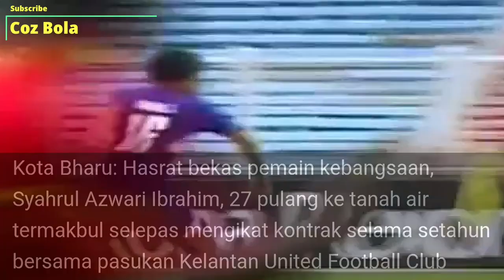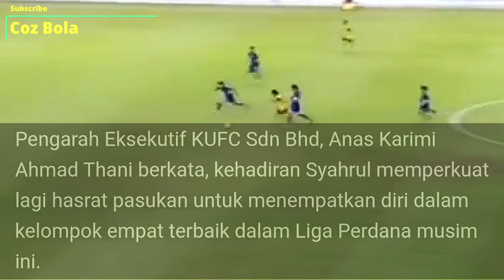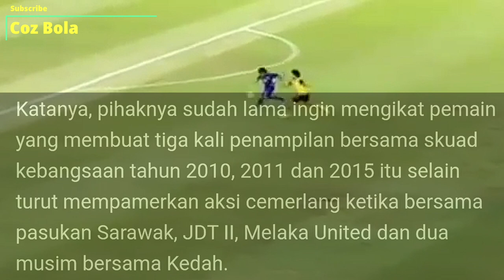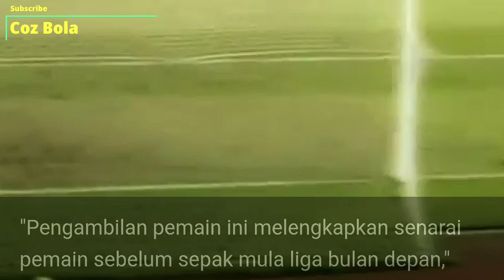Syahrul Azwari kembali ke tanah air bersama Kelantan United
Syahrul Azwari telah kembali ke tanah air bersama Kelantan United untuk semusim bagi tahun 2021

Bekas pemain kebangsaan dan telah merantu jauh hingga ke Sarawak untuk mencari pengalaman

kini syahrul kembali ke tamah air nya